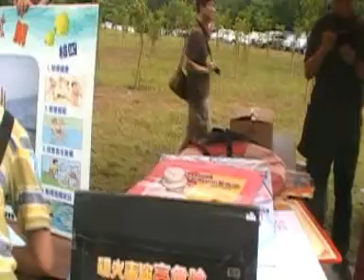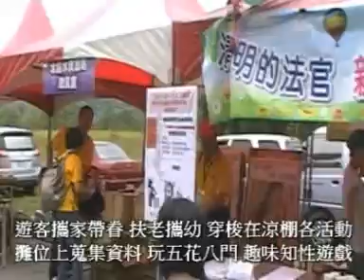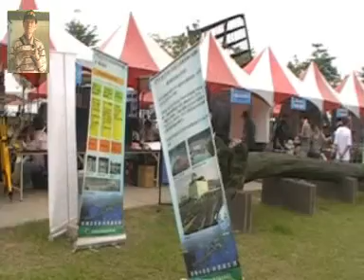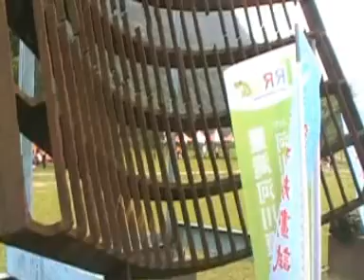石門水庫50年慶(2) 南苑會場 玩透透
南苑園區瀕臨山明水秀的後池堰，50周年慶祝大會會場設於此，各項知性活動攤位，琳瑯滿目，吸引遊客穿梭其間，熱鬧滾滾。不論逛園區、玩遊戲，或看節目表演. 處處洋溢著一片喜氣。